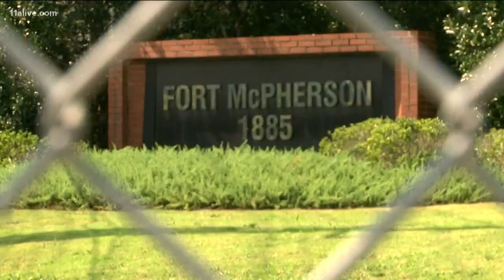Community members continue to push for development at Fort McPherson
Tyler Perry is in talks to buy more of it. Right now part of it is being used as his movie studio.